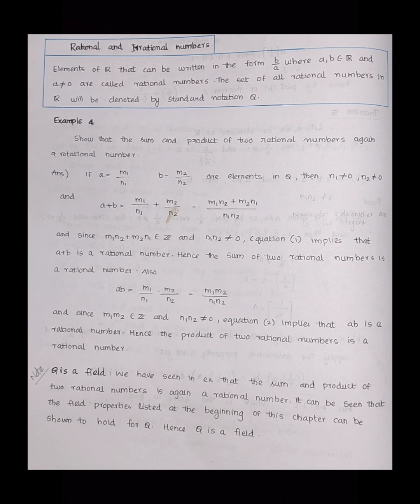CALICUT UNIVERSITY| 5TH SEMESTER| CORE MATHS |BASIC ANALYSIS|ALGEBRAIC PROPERTIES OF R